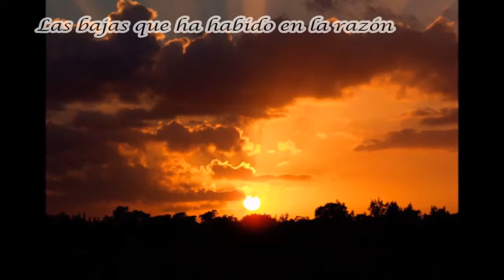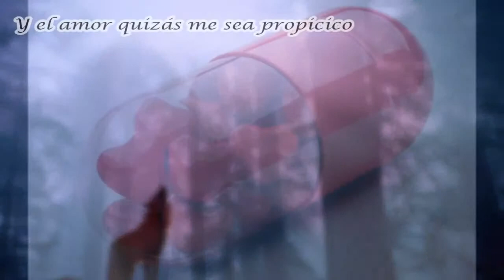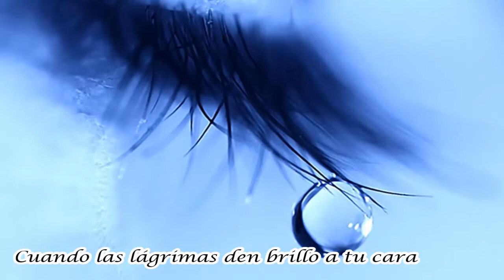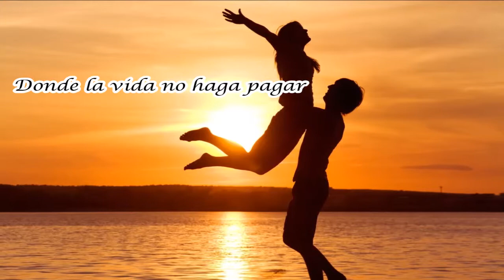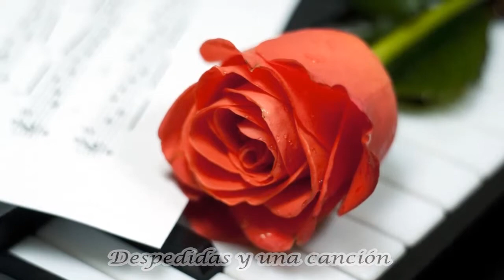Todavía Amanece Gratis - Mägo De Oz (Video Lyric)